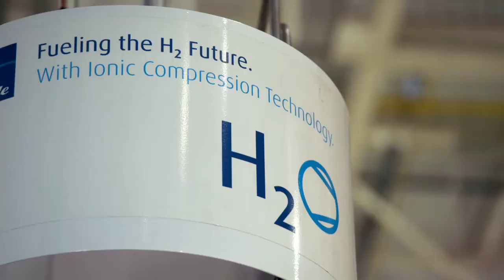BMW assembly plant in Spartanburg, SC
BMW’s global production network consists of 30 factories in 14 countries. By the end of 2016, the largest of those facilities will not be in Europe or Asia. It will be the automaker’s factory in Spartanburg, SC.

The factory is BMW’s only U.S. assembly plant. It is the company’s sole production site for the X3, X4, X5 and X6 crossover SUVs. In March, the company celebrated the 3 millionth vehicle to roll off the Spartanburg line since the plant began making cars in 1994.

The plant produced a record 364,000 vehicles in 2014. More than 80 percent of those vehicles were made to order, and some 70 percent of them were exported from South Carolina to 140 markets worldwide. In fact, the plant was the nation’s top automotive exporter in 2014.